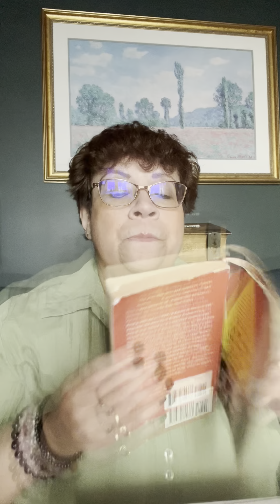17 April 2024